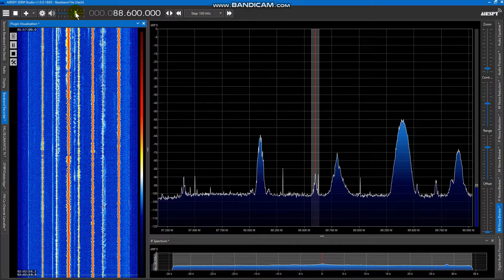UNIDed Chinese FM in Zhōushān City 88.6MHz: -11:00-JST June 16, 2022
★Special thanks to Mr. "Yam!" and Mr. "Y" for providing relevant information on this station★

■According to Mr. "Yam!", this station is suspected to broadcast from Zhōushān City, Zhèjiāng Province (浙江省舟山市).